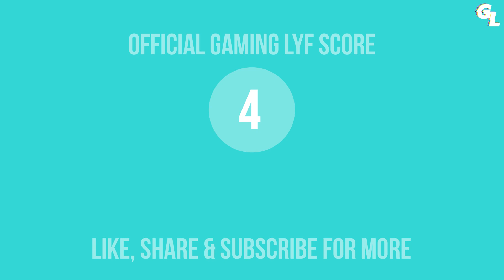RAGE 2 Review - Worth Buying? 🤬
Game purchased & provided by publisher for review
Reviewed on - Xbox One X

Follow Gaming LYF!